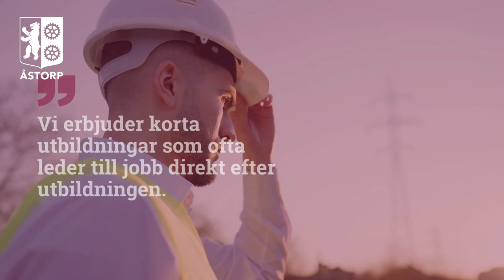Läs en yrkesutbildning i Åstorps kommun!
Mer information om Vuxenutbildningscentrum i Åstorp och de utbildningar vi erbjuder hittar du på astorp.se/vux

Vi ser fram emot din ansökan!